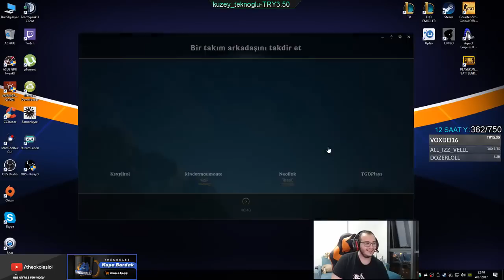SATARKEN TAŞIDI | KİNDRED ORMAN | THEOKOLES REHBER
Facebook'dan ve Youtube'dan takip edip, bildirimleri açmayı unutmayın.❤ SATARKEN TAŞIDI !!! Bu videoda yine yenilenen Kindred ile yargı dağıtıyorum. Efsane ganklarla , aldığım kill , asist ve dragonlarla taşımaya çalıştım . Kassadin olmamasına rağmen 4 w 5 kazandık.

Merhabalar ben Muhammed "Theokoles" Işık. Eski Profesyonel LoL oyuncusuyum. Hayatıma Streamer ve de Youtuber olarak devam ediyorum. Youtube kanalımda komik ve eğlenceli LoL videoları bulabileceğiniz gibi GTA 5, Crysis, Resident Evil gibi diğer oyunlardan oynanış videolarımı da bulabilirsiniz. Destekleriniz için çok teşekkür ederim :)